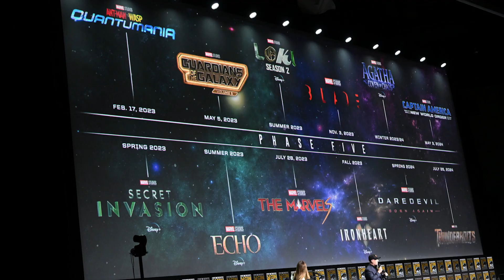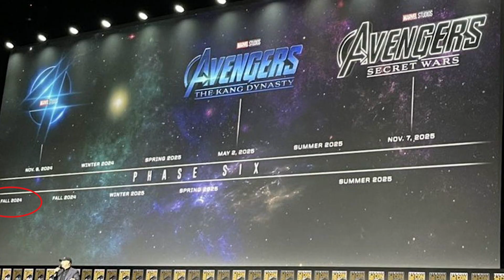D23 EXPO 2022 - Anuncios, Predicciones y Sorpresas | Percy Jackson, Avatar, Marvel, Star Wars, y más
D23 Expo es esta semana. El evento más grande de Disney promete muchos anuncios para la fase 6 de Marvel, Disney Plus, shows de Star Wars y Mandalorian, Avatar, Disney Channel, Parques Disney y más.
Qué es lo que más esperan?

Síganme en redes para estar al pendiente de todo sobre D23 Expo